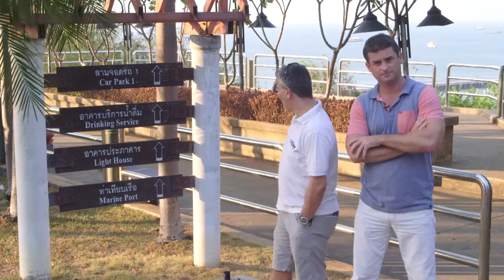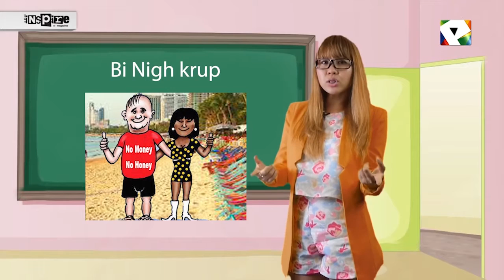Songkran 2016 Whats On Thailand Show with Inspire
In This Week's What's On Thailand Show we are talking about latest events in Pattaya, Hua Hin, Phuket, Krabi and Bangkok, latest Movies Updates in Thailand, Sport Time Table and giving an another useful Thai Language Lesson.